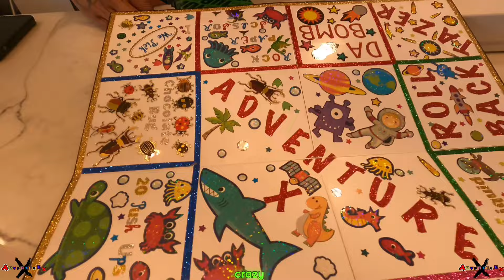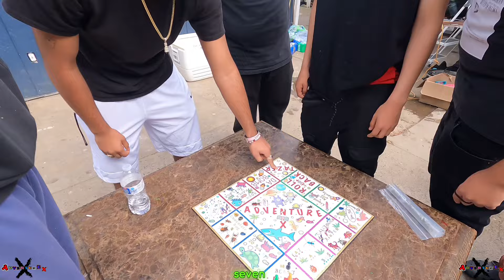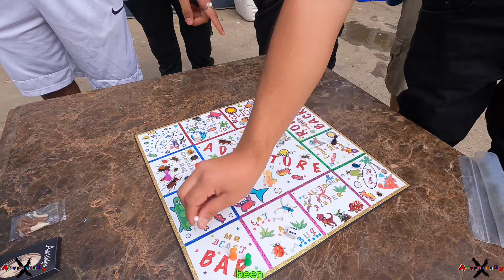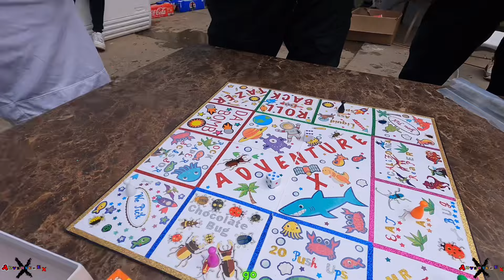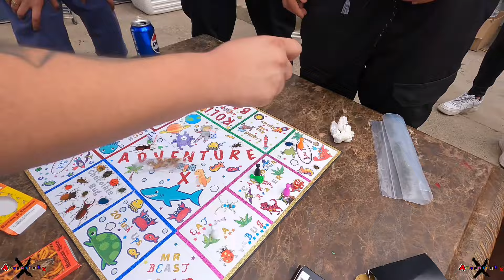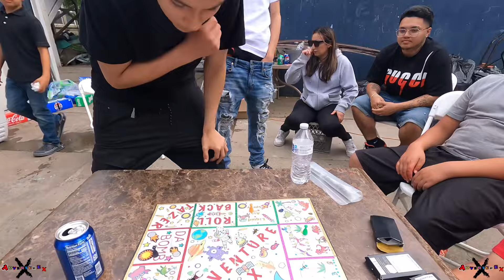Playing Games In The Hood